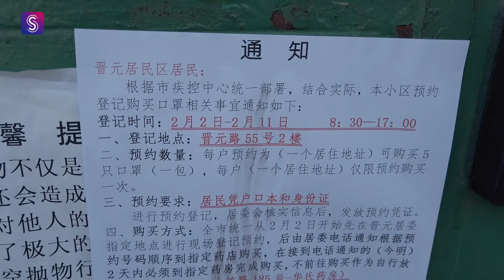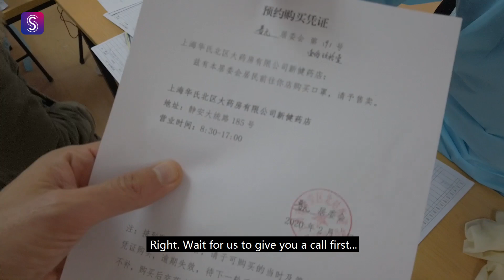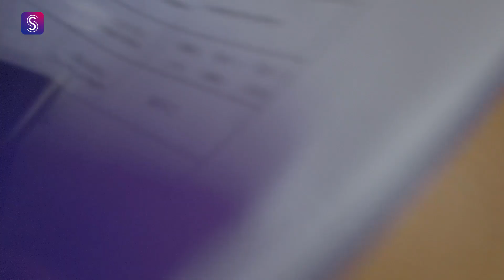Shanghai coronavirus vlog #6: Applying for face mask rations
Face masks to protect yourself against the threat of novel coronavirus are now being rationed by the Shanghai government because of severe shortages and to stop the public lining in huge groups outside drug stores.

Today I went down to apply for a face mask ration slip myself — lucky I speak Mandarin Chinese!